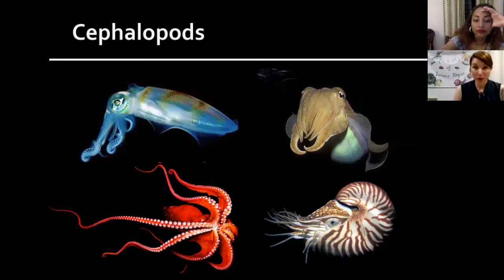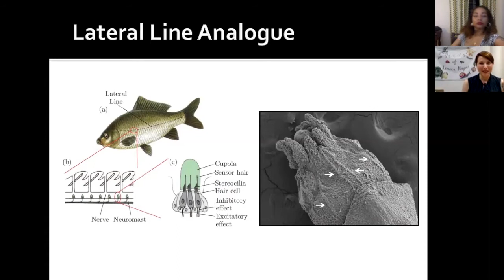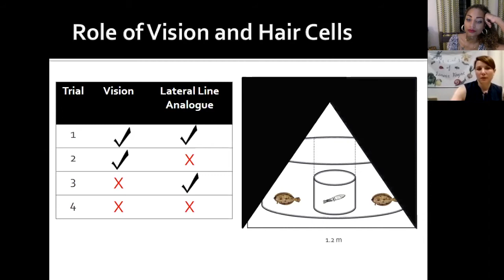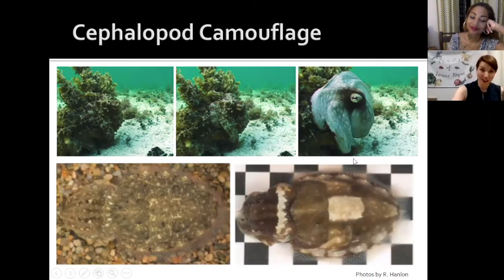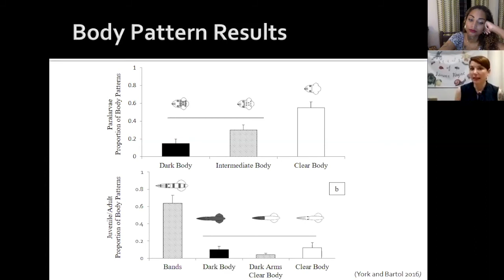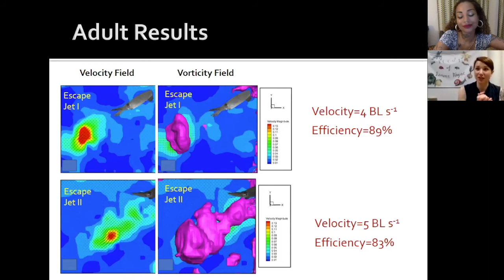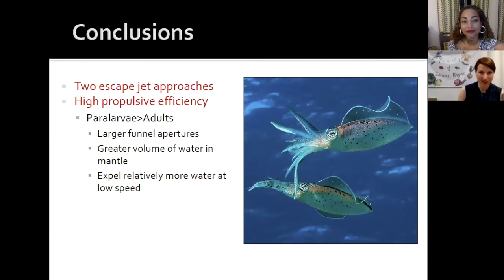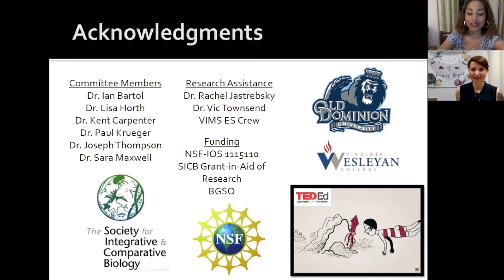Ink or Swim: How Squid Evade Predators - Dr. Carly Anne York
Dr. Carly Anne York - 28th June 2020

Dr. Carly Anne York is an Assistant Professor of Biology at Lenoir-Rhyne University. Her interests lay in the field of animal physiology, and she earned her doctorate studying how squid use their sensory systems to evade predators.